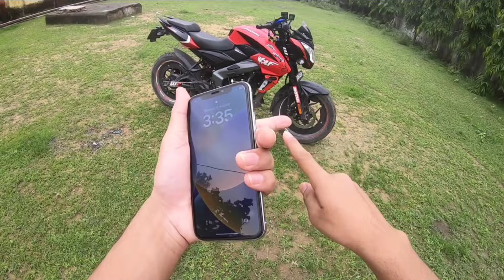Modified ns125 one year 3 service review 💸🔧||ns125 ownership review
hello friends wellcome back my new videos in this video 📷

1 year experience bike review ns 125

service cost 1,2,3 free service 💸

modified ns 125 full review hindi